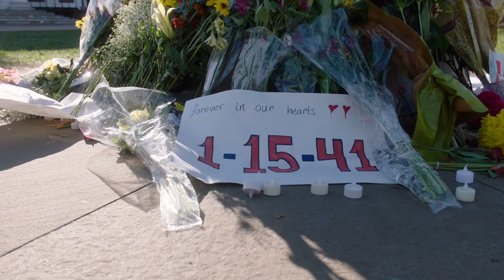How Mike Hollins and UVA are moving forward after tragedy | College GameDay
How Mike Hollins and the University of Virginia are moving forward after a tragic shooting on campus.